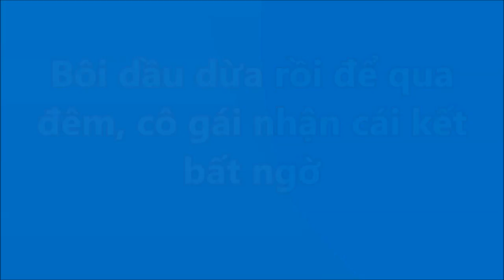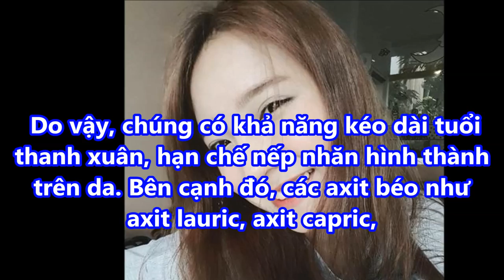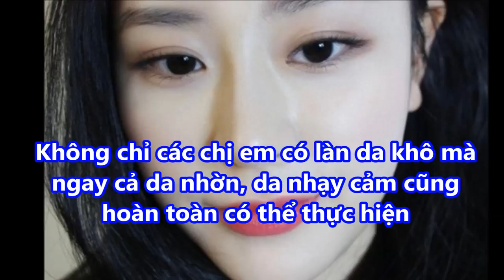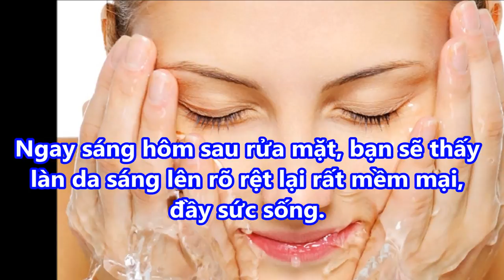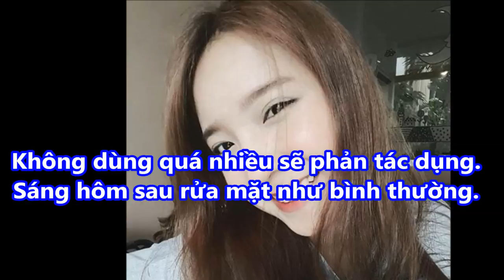TRỘN DẦU DỪA Với Thứ này rồi ĐẮP LÊN MẶT Da CĂNG MƯỚT Đẹp Đến Chóng Mặt Luôn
-  99% phụ nữ “điên cuồng” đi mua oxy già về trị mụn, dưỡng da, làm trắng răng sau khi phát hiện công dụng: